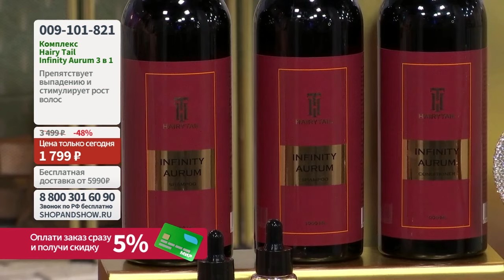Комплекс Hairy Tail Infinity Aurum против выпадения волос.«Shop and Show» (Здоровье)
[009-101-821] Комплекс Hairy Tail Infinity Aurum против выпадения волос (шампунь 2 шт. по 1 л + кондиционер 1 л) (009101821)

Давайте дружить ;)